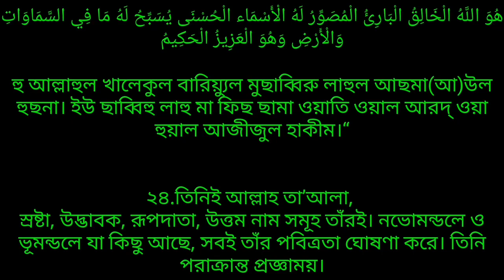সূরা হাশরের শেষ তিন আয়াত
সূরা হাশরের শেষ ৩ আয়াত বাংলা উচ্চারণ ও অর্থ সহ